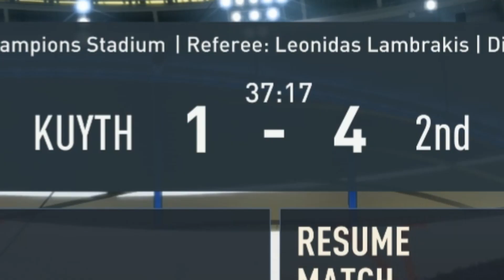ลิเวอร์พูลจะเป็นแชมป์พรีเมียร์ลีก I FIFA23